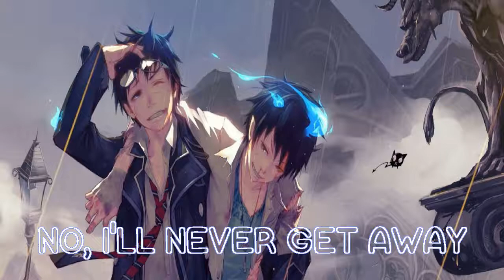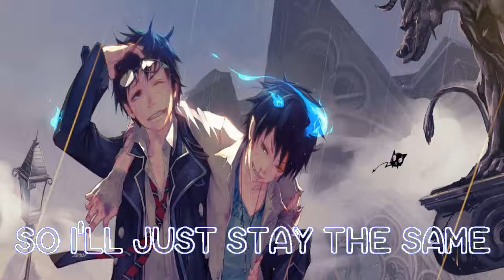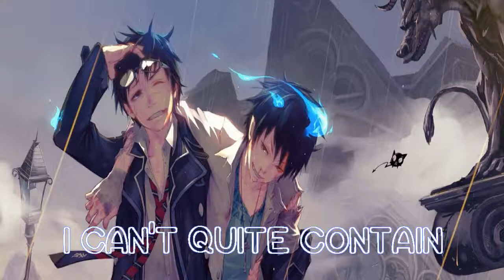Nightcore - Duality (Set It Off)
Lyrics on the screen, enjoy :)

                                           PLEASE READ  (warning)

including the audio and picture. This video is purely fan-made, and will not be used for profit or illegal sharing.

SUPPORT ME

Set It Off - Duality